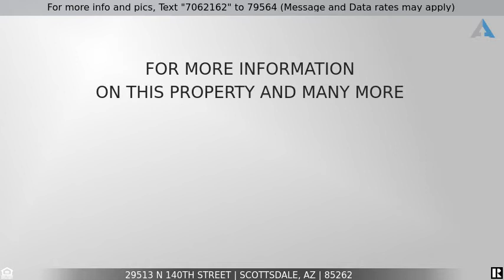Priced at $675,000 - 29513 N 140TH Street, Scottsdale, AZ 85262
Home for Sale in Scottsdale

VIEWS VIEWS VIEWS! Stunning 360 degree mountain views from this beautiful contemporary custom home. Thoughtfully designed for entertaining & enjoying the AZ Lifestyle. Fine finishes & designer decor, on a manicured 1.1 acre lot.  4 spacious bdrms,3 custom baths.,2nd master bed./ba. on 1st flr. Chef's kitchen,granite counters, S.S. appliances, butler's pantry, 3 sinks, 2nd freezer,breakfast nook.Family rm & dining w/custom sound system to entertain & relax. Upstairs entertainment room, fireplace, wet bar, frige/freezer, surround sound, huge walk out view deck.Enjoy breathtaking mt. views of Four Peaks & the purple mt's. from the huge view windows.Spacious master ste w/ large walk-in closet,custom shower,soaking tub,vessel sinks,recessed lighting,stone enhanced walls,paved access all the way Whole home purification system and R/O system, post tension steel reinforced foundation, lovely rear covered patio, restaurant style Italian pizza oven, BBQ grill and bar seating area. Newer luxury spa/jacuzzi awaits you in this lovely professionally, landscaped, backyard. Fully enclosed dog run w/doggie door. Lot has plenty of room for horse set up, RV parking, pool, and more. Home is designed for entertaining & a retreat type lifestyle. Enjoy true Arizona living, while watching native wildlife, gazing at the majestic Four Peaks and other purple mountain ranges, hiking, mt bike riding and horse back riding in the nearby Scottsdale Preserve, off road exploring and adventure in the Tonto National Forest, golfing, stunning sunsets, and stargazing in clear cool nights. Home can also be purchased furnished for $710,000.